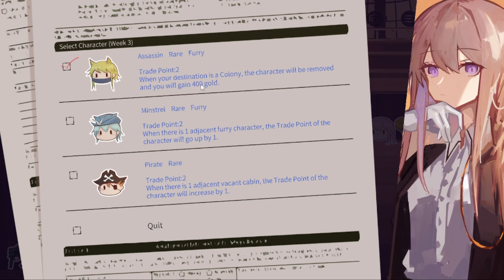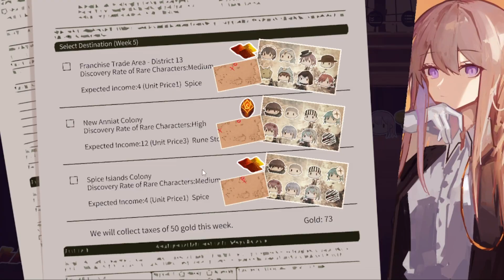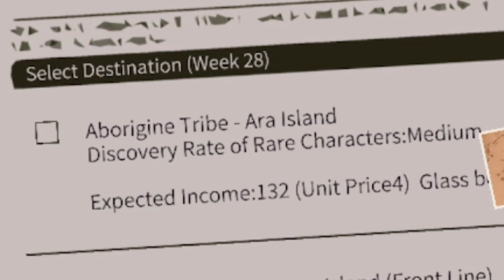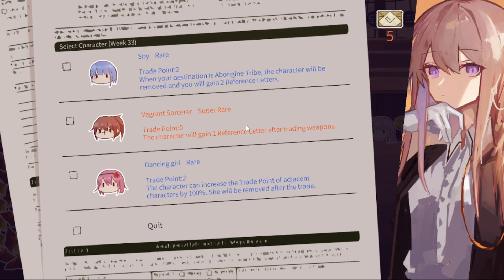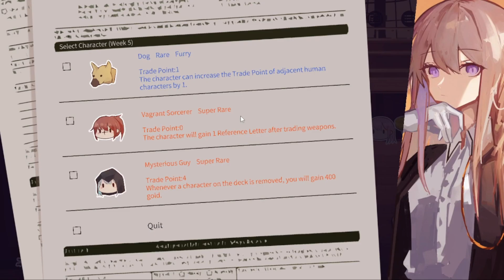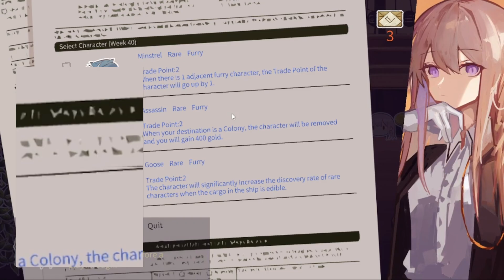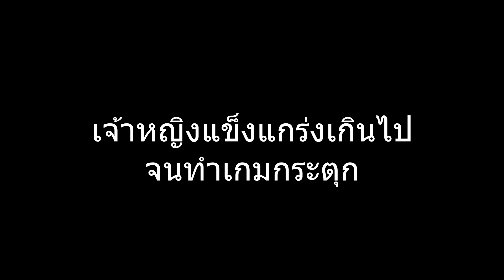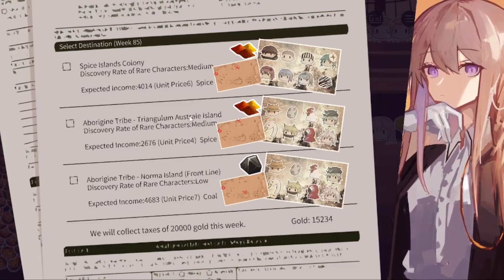Sunset Route #3 การกลับมาทวงบัลลังก์ของเจ้าหญิงผู้ถูกขับไล่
IF Ending Chaos in disguise